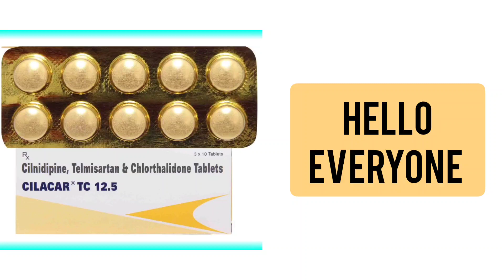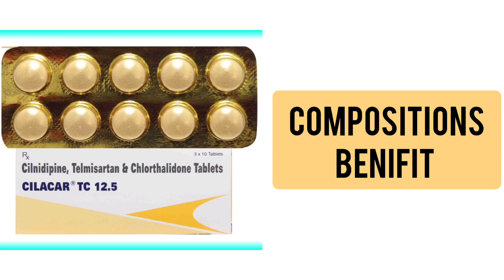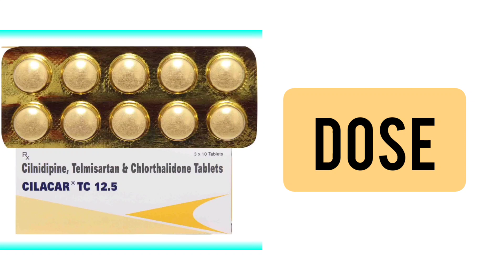Cilacar Tc Tablet Benifit,Dose + All Details - Telmisartan, Cilnidipine, Chlorthalidone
Hello Everyone Aaj Ke Is Video Me Hm Baat Krne Wale Hai Cilacar Tc Tablet Ke Bare Me Iske Fayde Aur Nuksan Aur Kaise Istemaal Kre Yh Sabhi Batte Is Video Me Hm Baat Krne Wale Hai

All Topics Cover In This Video About Cilacar Tc Tablet